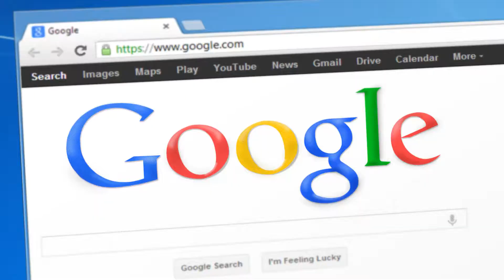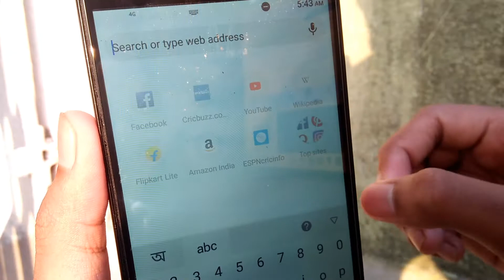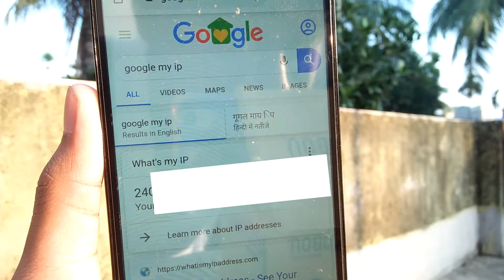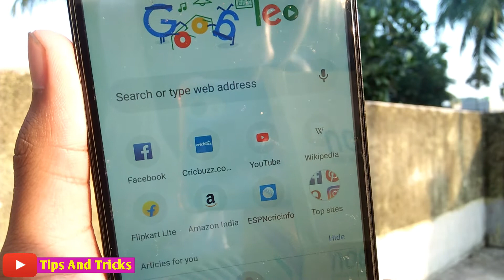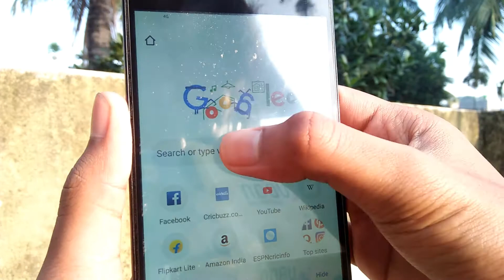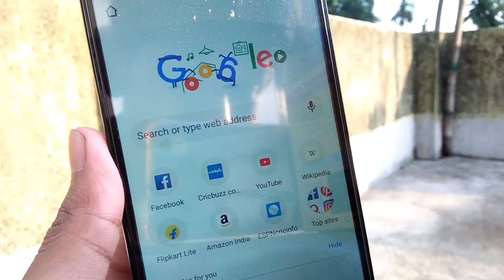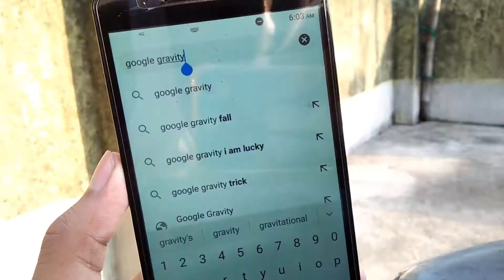Google Top 5 Search Amazing Secret Tricks | Google Amazing Magic Tricks | By Tech For Rohit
Hi,,,
         Daily Tech Tips & Tricks Content

Cover Topic :-
1. google secret tricks
2.
3. Top 5 Google Amazing Tricks
4. google top 5 best secret tricks
5. Top 5 google amazing magic tricks
6. google secret search
7. google amazing magic tricks 2020
8. google hidden tricks bangla
9. new google hidden features
10. google secret search tricks

5 ) ফোনে কল আসলেই ভিডিও গান হবে কীভাবে করবেন এই দারুন কাজটি তাহলে এই ভিডিওটি দেখুন